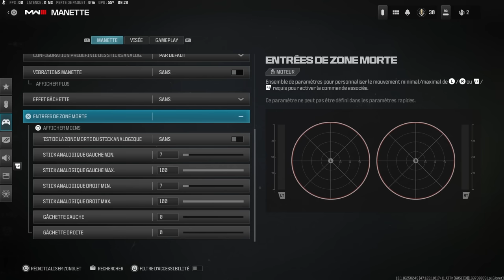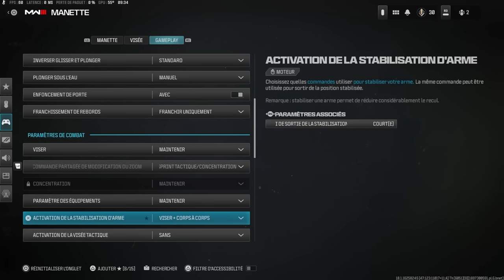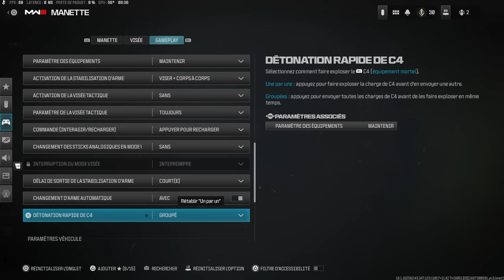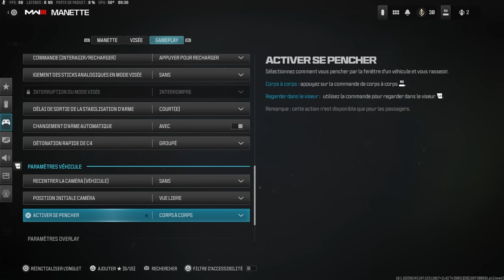Mw3 : Les MEILLEURS PARAMETRES MANETTE ! (PS4 PS5 XBOX PC)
Dans cette vidéo on va voir comment régler la sensibilité de sa manette et avoir les meilleurs paramètres manette pour Call of duty Modern warfare 3 !

Vous aurez un guide complet afin de régler sa manette et ainsi avoir les meilleurs paramètres manette de call of duty Mw3 !

Voici mon premier guide/tuto pour call of duty MW3 afin de régler au mieux sa manette et avoir les meilleurs paramètres manette !

Astuces, conseils pour avoir la meilleure sensibilité manette sur Modern warfare 3 !

Après cette vidéo vous aurez les meilleurs paramètres manette pour jouer comme un pro sur Mw3 !

Ce sont les meilleurs paramètres manette peu importe votre plateforme ! PS4 PS5 XBOX ou PC !

N'hésitez pas à me dire ce que vous en pensez dans l'espace commentaire !